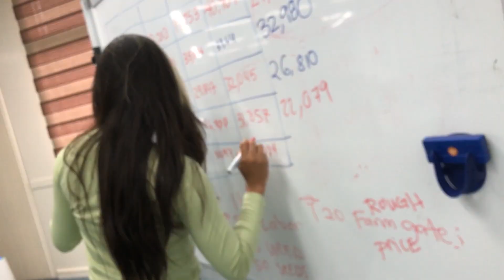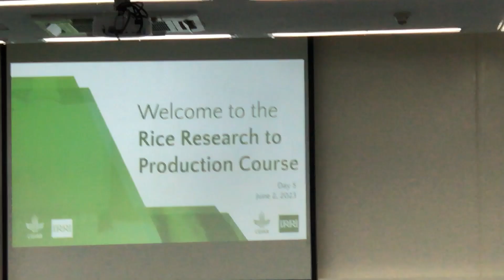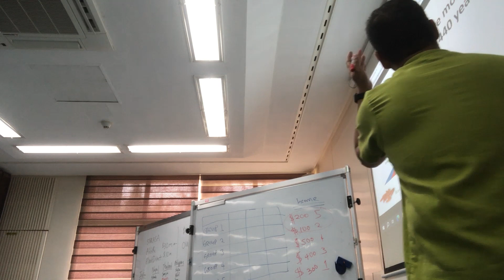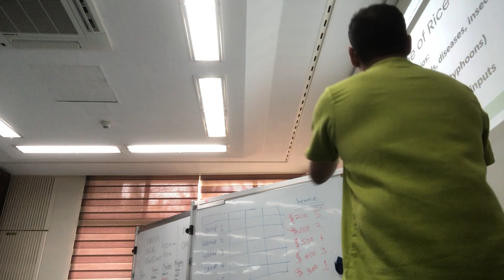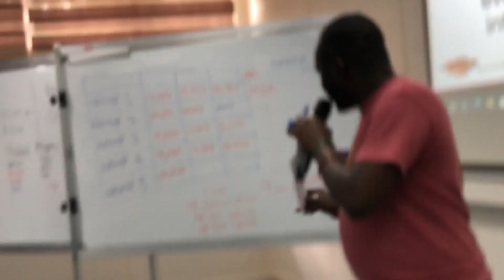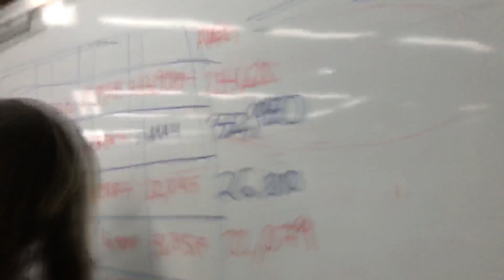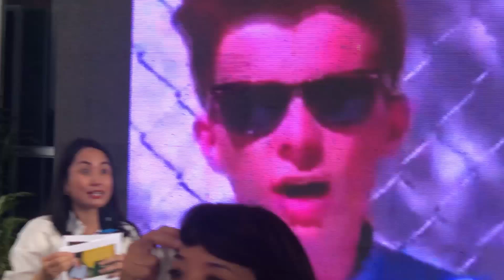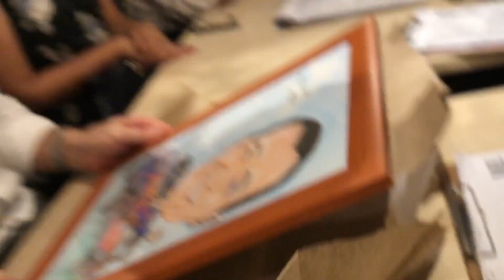Game of Rice 2023 and farewell to DG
Good day peeps! It's another office vlog where I'm invited once again by the IRRI Education as the resource person for the Game of Rice with 25 participants around the globe.  Also the farewell tribute to our former platform leader and Director General Jean Balie.  Come check it out